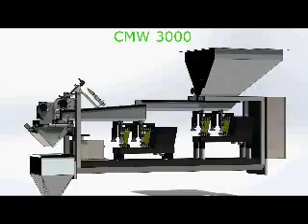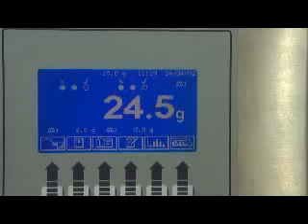Linear weighers Twin CMW3000 (Cotswold Mechanical Ltd)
Linear weigher CMW3000 By Cotswold Mechanical Ltd
Weight ranges 1g-500g